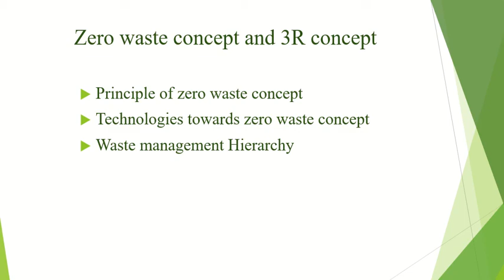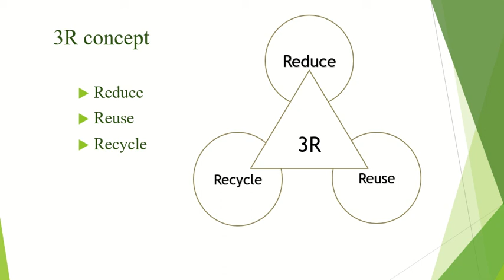MCN 201 SUSTAINABLE ENGINEERING Zero waste concept and 3 R Concept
SUSTAINABLE ENGINEERING
MODULE-II
Lecture on Zero waste concept and 3 R